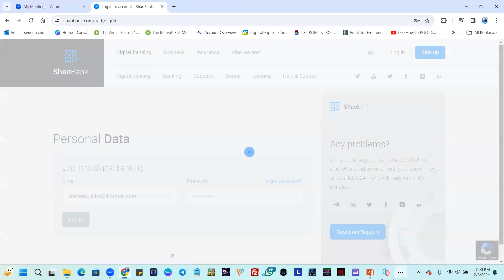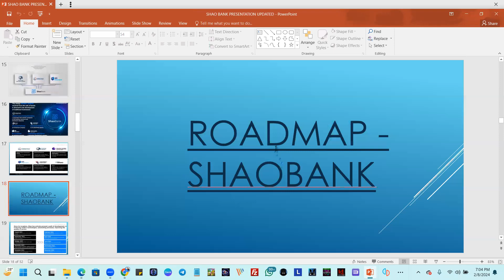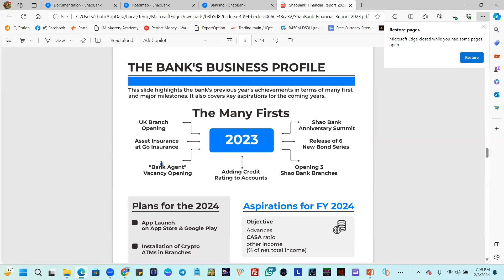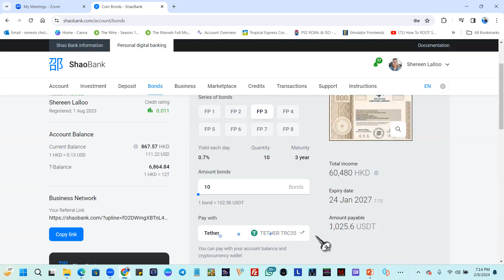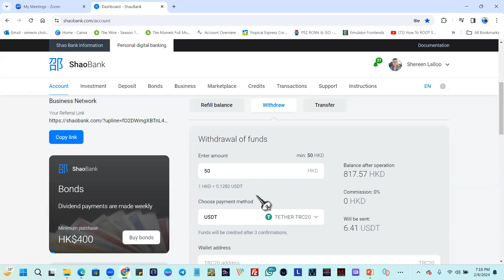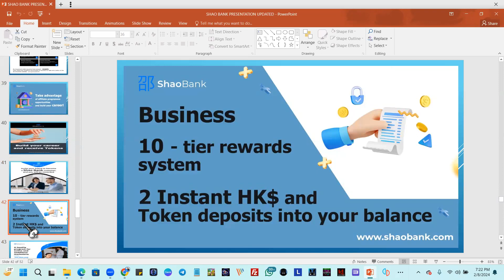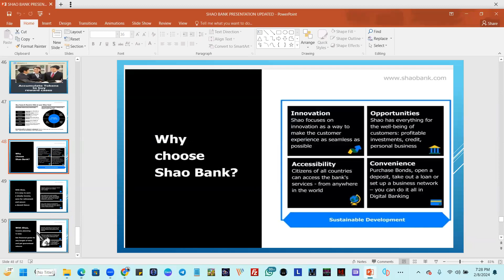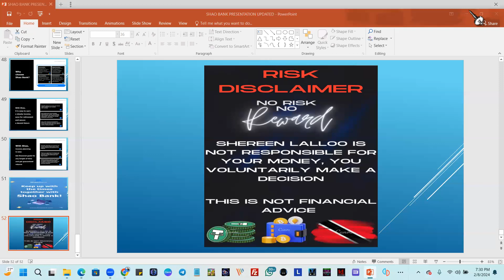Shao Bank The Way To Success 8.2.24